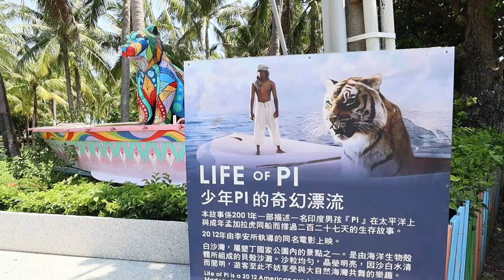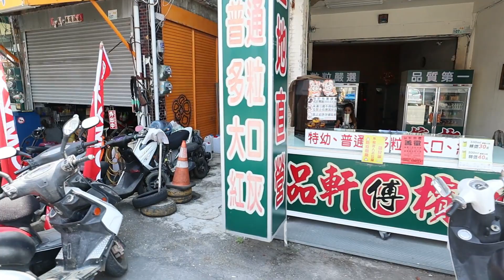Plaże, palmy i głaskanie jelonków = KENTING I POŁUDNIOWY TAJWAN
Południe Tajwanu słynie z najpiękniejszych plaż, leniwego, wszechobecnie luźnego klimatu, a także takich atrakcji jak park z jelonkami i kapibarami. Wszystko to i jeszcze więcej w niniejszym filmie z wyprawy do wakacyjnego Kenting!

🎹 MUZYKA:
Creature Gallery - Cat Sleep